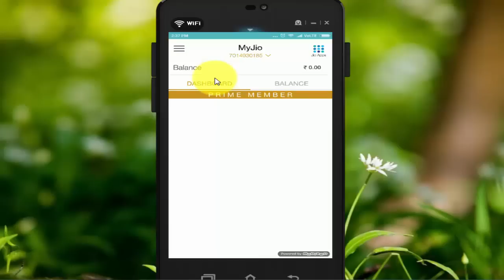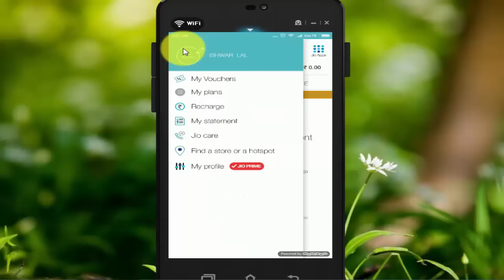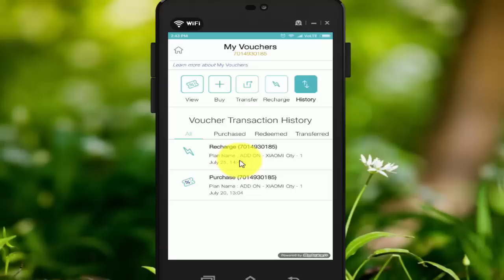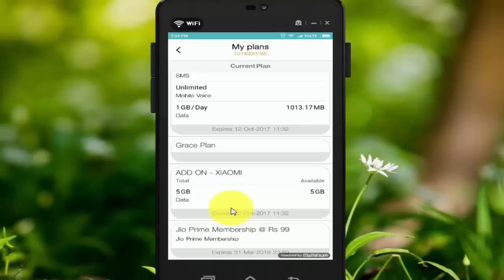Get 5 to 10GB Free 4G internet in Jio 4G Sim | Free internet With Proof | Reliance Jio 4g | Hindi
get free internet on jio | how to get free internet on jio sim
Get 5 to 10GB Free 4G internet in Jio 4G Sim | free internet jio | free internet tricks for jio | With Proof